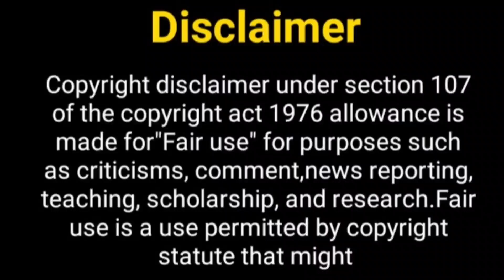मेरी आशिक़ी तुमसे ही 2....? Meri Aashiqui Tumse hi | Ranveer Ishani | Shakti Arora | Radhika Madan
Hello Everyone

Hey Guy's

Hey Guy's